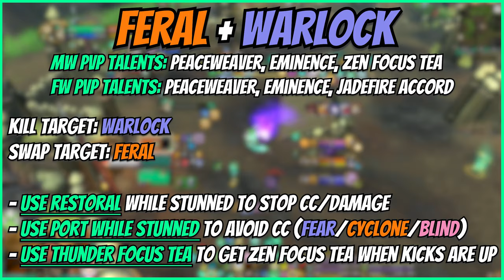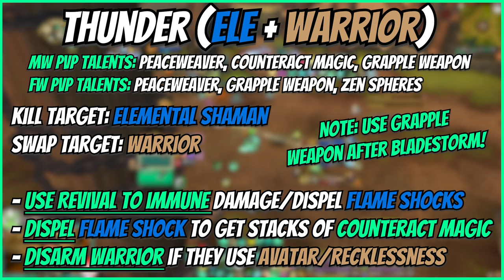Mysticall | 2400+mmr HYBRID Mistweaver + Feral/Dev! - 11.0.5 The War Within Mistweaver Monk PvP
3v3/Solo Shuffle (vers/mastery):
C4QAqCjoPBi1F5zHY9mx8hvRaCAAAAAAAAGWmlxywyitxMjNzsgNYWmlllZGLMjmZmxCzwMgZ2MzMMbWGY2GBAAAAYWmWmlZWmNLzyysMzMBBAsA

RBGs (Haste/Vers or Vers/Mastery):
C4QAqCjoPBi1F5zHY9mx8hvRaCAAAAAAAAGWmlxywyitxMjNzsgNYWmlllZGLMjmZmxCzwMLmhZxMzwsZZgZjAAAAAMLTLzyMLzmlZZZ2mZmgAAWA

Flag Carrying (Vers/Mastery or Haste/Vers):
C4QAqCjoPBi1F5zHY9mx8hvRaCAAAAAAAAYWmlxywyitxMjNzsgNYWmNbzMLLM0MzMzCzYMLmxYxMzwsNLDMbEAAAAgZZaZWmZb2AABBAA

PvP Fistweaving(Haste/Vers or Vers/Mastery): C4QAqCjoPBi1F5zHY9mx8hvRaCAAAAAAAAGWmlZWGziZbMzYzMbYDeAz2yyMzyCzoxMjFmZzMA2mxMMbWGDWegJAAAAAzy02sNzysZZW2mlZmJIAgF

Mythic+ Fistweaving(Haste/Crit):
C4QAqCjoPBi1F5zHY9mx8hvRaCAAAAAAAAGWsMzyYWMbzMzYDbzysNgZbbZmZZhZmYmBmhZwgtZmZY2YmBLPwEAAAAAEgFLzy2sMzMBBAsB

Mythic+ Casting (Haste/Crit):
C4QAqCjoPBi1F5zHY9mx8hvRaCAAAAAAAAGWmlxywyitxMjNjlZb2ALzyyyMjFmRzMzYhZYmFwsYmZY2sMDmNTAAAAAmlplZZmtZxyssMbzMTQAALA

Raid Casting (Haste/Crit):
C4QAqCjoPBi1F5zHY9mx8hvRaCAAAAAAAAGWsMWGgZmZs9AsYb2mZWsMLbLzMLLY0MzMwMmZWYwyMzMMbMGsYCAAAAACwilZZZWmZmgAAWA

Raid Casting + Damage (Haste/Crit):
C4QAqCjoPBi1F5zHY9mx8hvRaCAAAAAAAAGWYmlBYGzMLDbMbzMb2mltlZmlFmRzMzAzYmZBYZmZGmNGDWMBAAAAABYxyssMLzMTQAALA

Time Stamps:
00:00 Intro
00:30 Ret/War
01:52 Boomy/Ele
02:18 RPP
03:41 Feral/Lock
05:03 Lock/Hunter
06:29 Thunder
07:56 Ret/War
08:51 FMP
10:31 Thunder
12:15 FMP
13:19 Outro